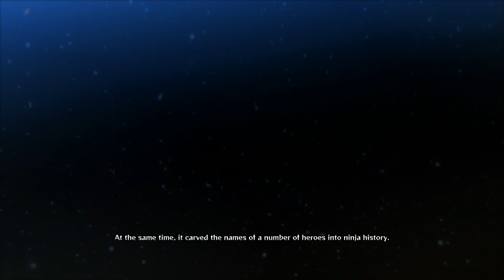Naruto Shippuden:Ultimate Ninja Storm 4 (FULL Story) Part #4 The Boys BattleField (Part 2)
✮ GOTTAGOFAST! -Sanic2k15 ✮

This Is Part #4 of my FULL Story Walkthrough of Naruto Shippuden: Ultimate Ninja Storm 4,in this episode We Continue The  "Two Unparalleled Warriors" Chapter,and Play The Segment "The Boys BattleField" (Part 2)

☪ Side Music & Sound-effects Are Provided By. ☪